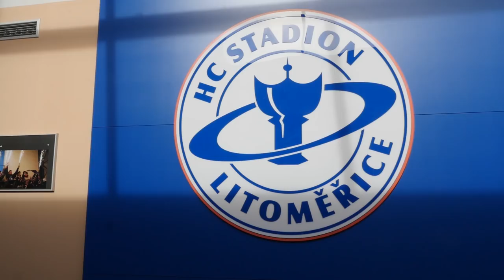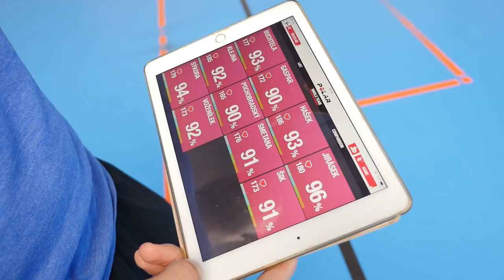Projekt Dukla, rok 2: Kvalitnější realizační tým i příprava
Projekt Dukla v Litoměřicích se v prvním roce osvědčil a letos půjde do druhé sezóny. S jakými změnami? Miroslav Přerost bude sportovním manažerem, David Bruk novým hlavním trenérem.Tým získal i nového kondičního trenéra zvučného jména. Jaké jsou další novinky projektu, zlepší se spolupráce s extraligovými kluby, kolik nových hráčů už je v týmu? Informace jsme zjišťovali přímo v Litoměřicích.